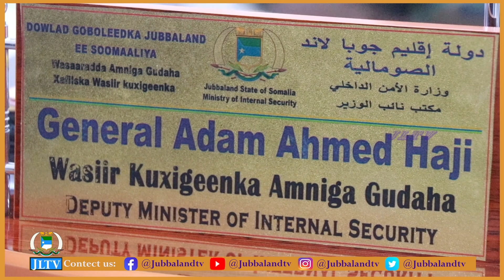Wasiir ku xigeenka Wasaaradda Amniga Jubbaland oo ka warbixiyay howlgalada Ciidamada Jubbaland